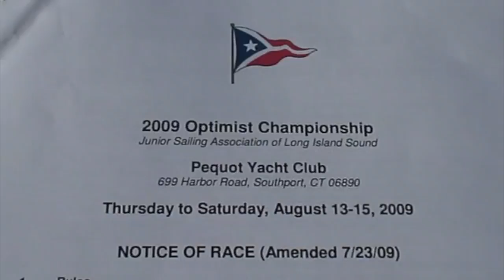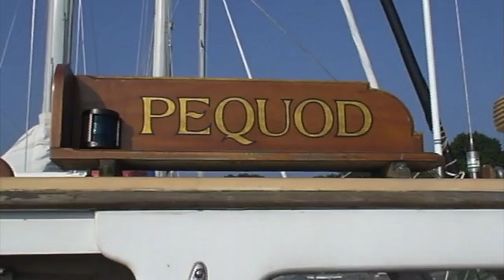Cusick 2009 JSA of LIS Opti Champs (PYC)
Hello Dolly